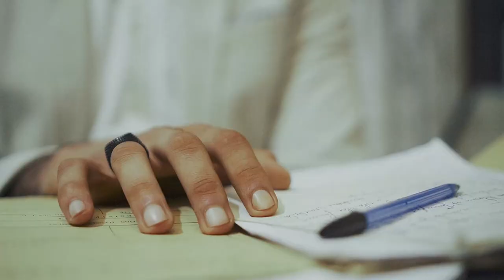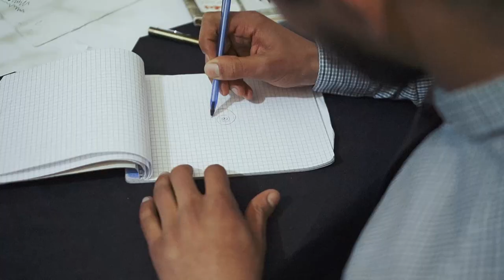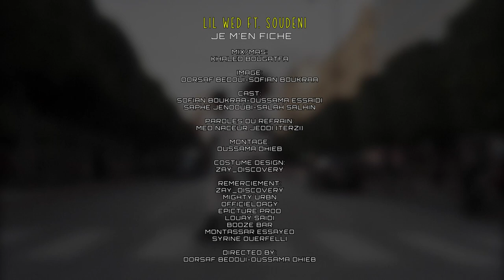LIL WED FT SOUDENI - JE M'EN FICHE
Mix-Mas: Khaled Bougatfa
Directed By: Dorsaf Bedoui-Oussama Dhieb
Paroles du refrain : Med Naceur Jeddi (Terzi)
Image: Dorsaf Bedoui-Sofian Boukraa
Costume Design: Zay-Discovery
Cast: Sofian Boukraa-Oussama Essaidi-Saphe Jendoubi-Salah Salhin
Montage: Oussama Dhieb